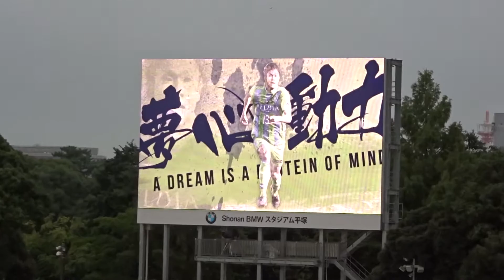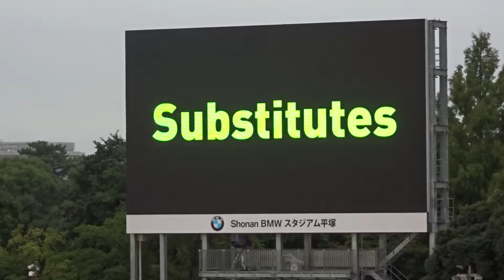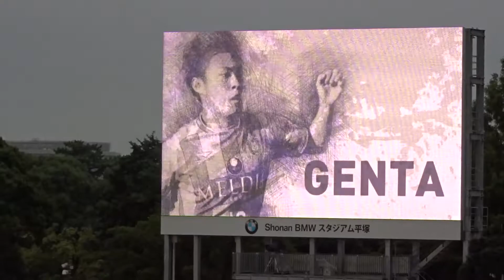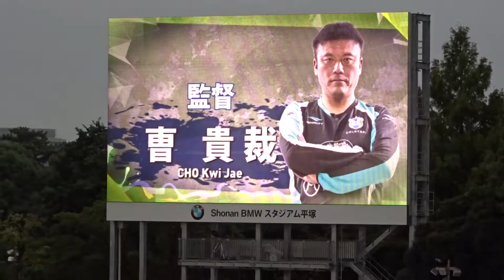2017 10 21 湘南vs愛媛、試合前選手紹介動画